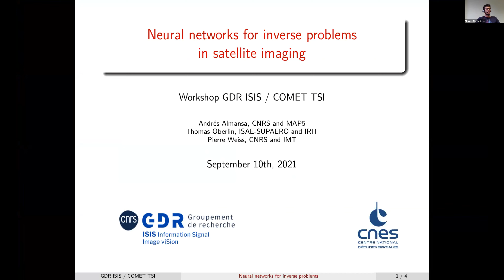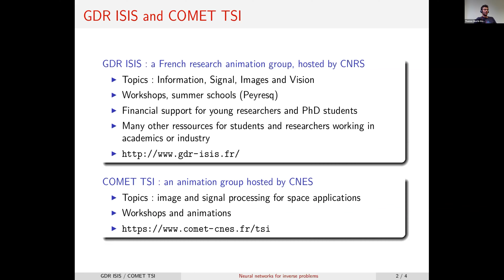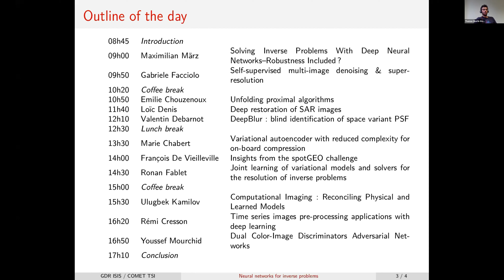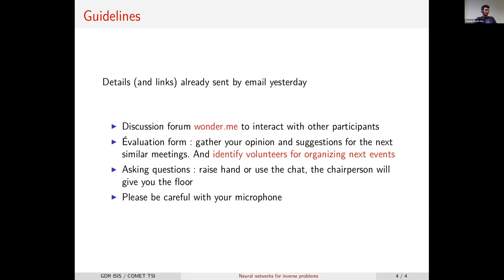Introduction Thomas Oberlin